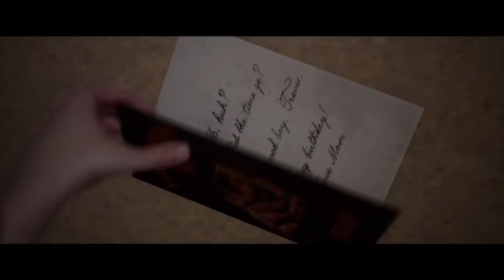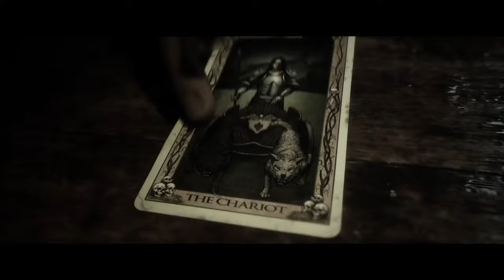I THOUGHT YOU WERE DEAD:THE QUARRY CHAPTER 7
THE QUARRY QUICK RECAP: so in the last episode we learned that one of the characters are being turned into what ever they are and now must find a way to stop this creature  witch is a cross of a werewolf and vampire at least to me but if you enjoy then, please like and subscribe, or if you wanna watch in real time then follow my twitch!